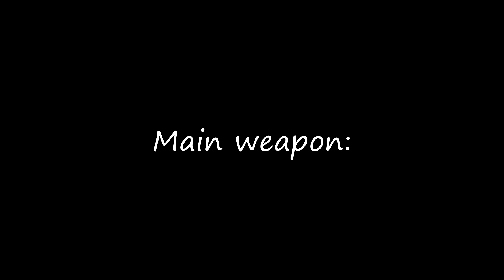Warframe Animation Database: Chroma Agile